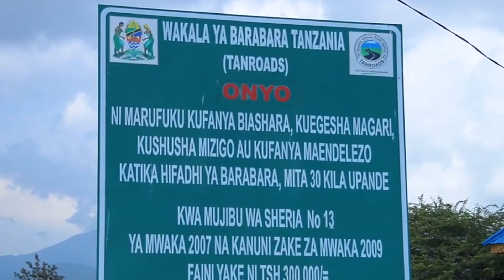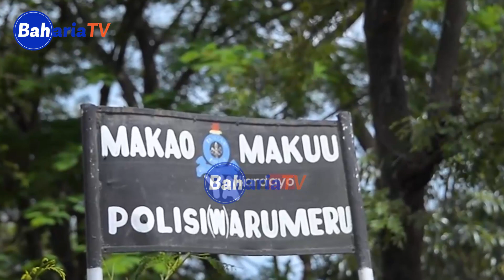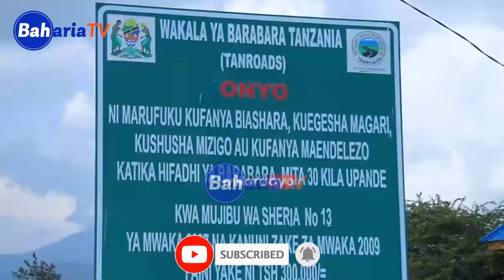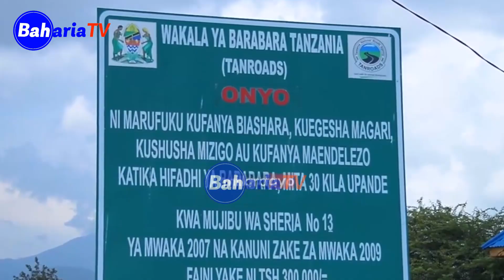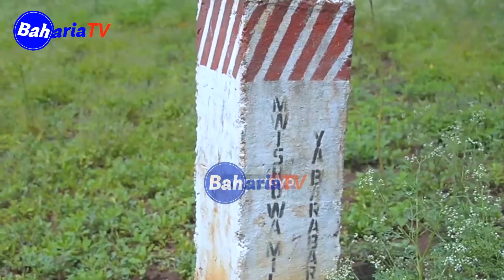JAMAA WANNE WANASWA WAKICHIMBA MASHIMO PEMBEZONI MWA BARABARA